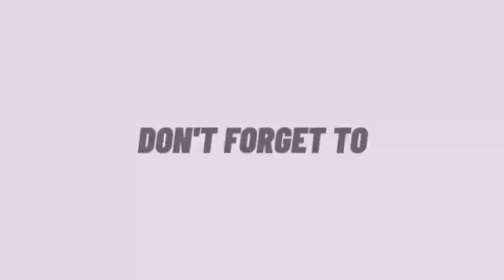Kung may itinanim May aanihin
Pomelo is a large asian citrus fruit that's closely related to grapefruit.
it's shaped like a teardrop and has green or yellow flesh and a thick,plae rind.it can grow to the size of a cantaloupe or larger.
Pomelo tastes similar to grapefruit,but it's sweeter.
it contains several vitamins,minerals,and antioxidants that make it a healthy addition to your diet.Pomelo (Citrus maxima)also spelled pomelo,also called shaddock,citrus tree of the family Rutaceae,grown fot its large sweet fruits.it is native to mainland South Asia and the Malasian portion of the island of Borneo.

9 Health Benefits of Pomelo
.Highly nutritious.Pomelo contains a variety of vatamins and minerals and is an excellent source of vitamin c.
.Full of fiber.one pomelo offers 6 grams of fiber.
.May promote weight loss...
.Rich in antioxidants...
.May boost heart health...
.May have anti-aging properties...
.May be antibacterial and antifungal...
.May fight cancer cells...